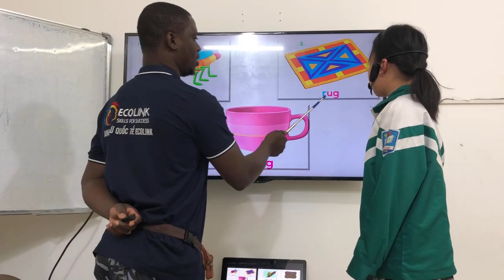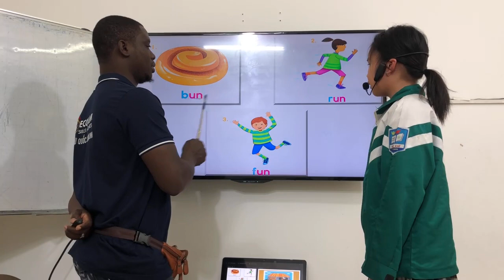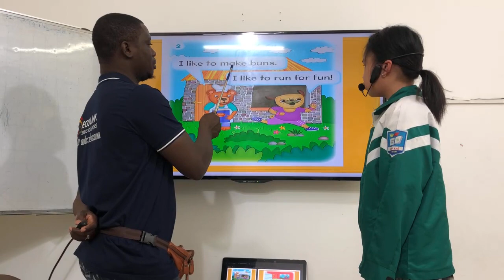P2A37 - P2B - Đàm Ngân